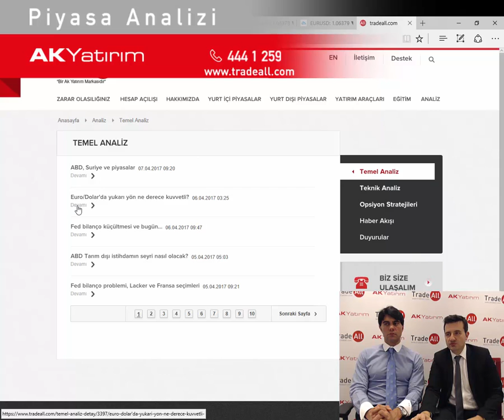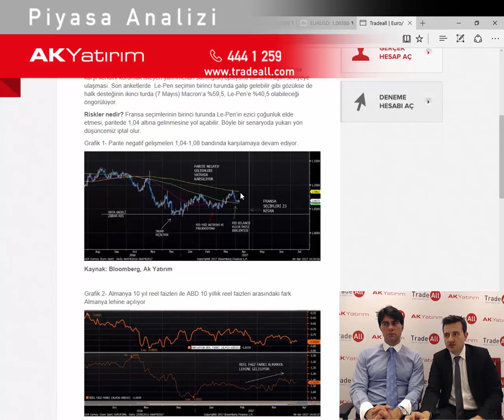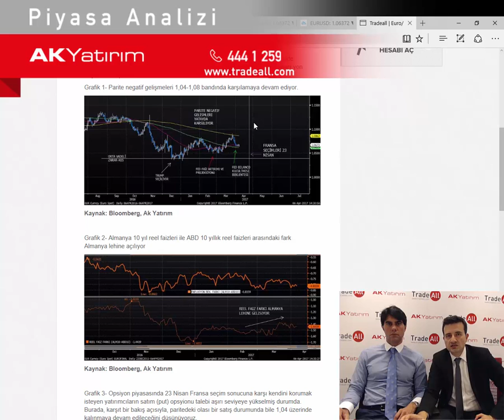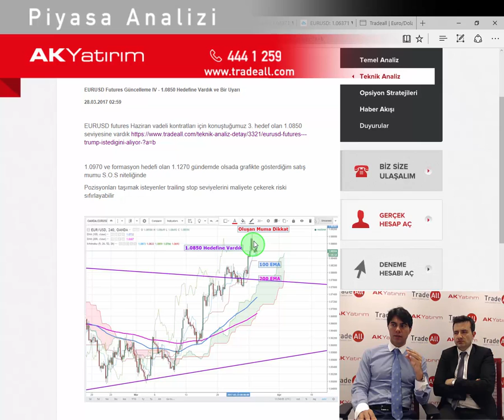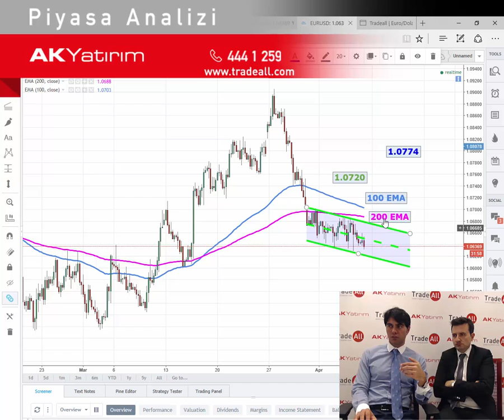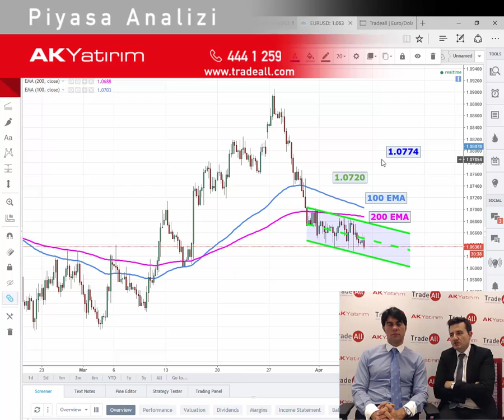EURUSD Futures - Oyuna Ne Zaman Dönmeli?